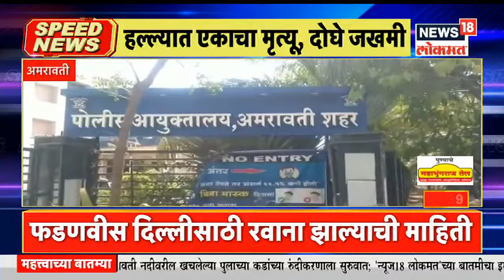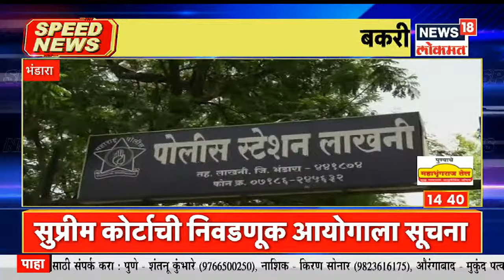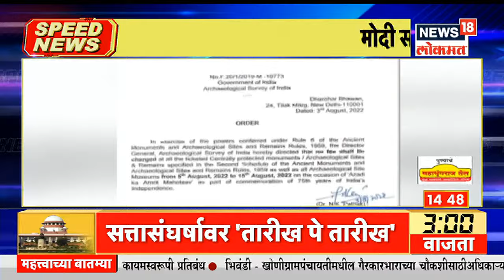Top Headlines of Afternoon | Speed News | News18 Lokmat | Aug 04, 2022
00:00
00:18 शिवसेना कुणाची?
00:42 देवेंद्र फडणवीसांची दिल्लीवारी
01:20 सेना नेते पोलीस महासंचालकांच्या भेटीला
01:37 आज मुख्यमंत्र्यांच्या सर्व बैठका रद्द